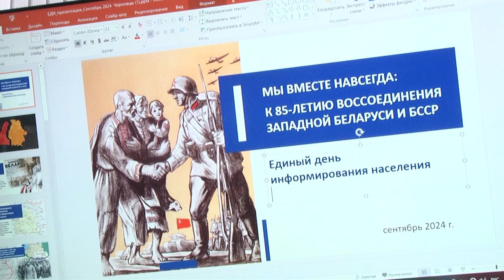2024-09-13 Молодежный форум «В единстве наша сила» Белорусского профсоюза работников АПК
В преддверии самого молодого праздника независимой Беларуси – Дня народного единства, в первом регионе стартовал республиканский молодежный форум «В единстве наша сила» Белорусского профсоюза работников агропромышленного комплекса. Более 150 членов республиканского и Брестского областного Молодежных советов, а также молодежный актив отраслевого профсоюза, собрались в одном месте, чтобы обсудить насущные вопросы, обменяться опытом, построить планы на будущее, а главное – еще раз напомнить себе и другим о важной дате, которая символизирует единство и сохранение национальной идентичности. Наши корреспонденты продолжат тему.

*Наши контакты:*
✅Телефон горячей линии:
54-63-67